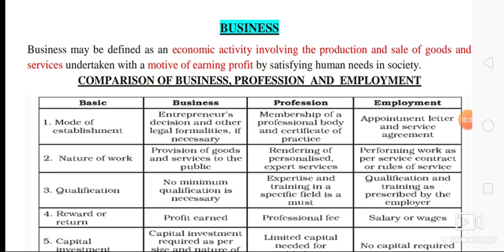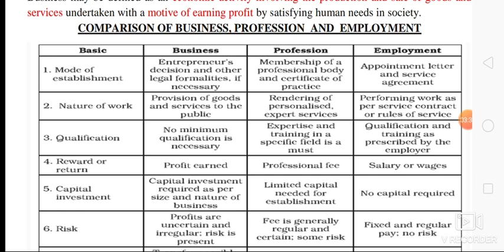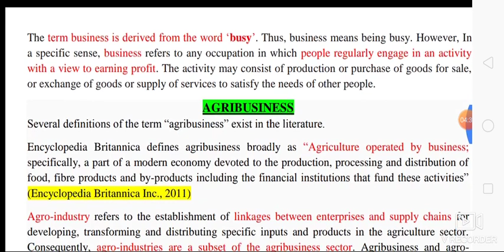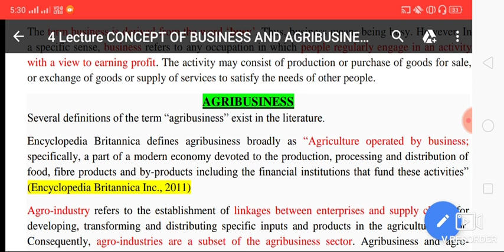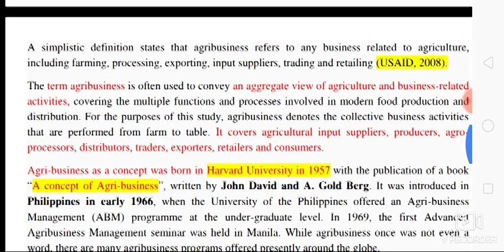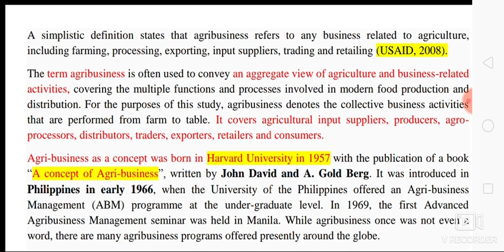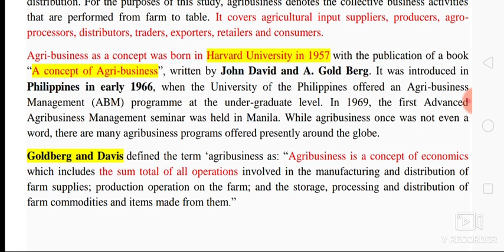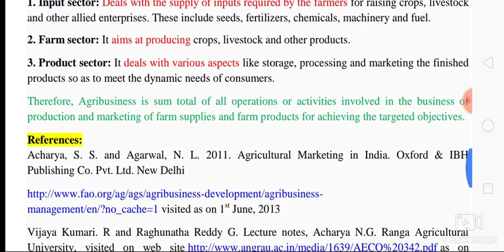LECTURE 4: CONCEPT OF BUSINESS AND AGRIBUSINESS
The term business is derived from the word „busy‟. Thus, business means being busy. However, In
a specific sense, business refers to any occupation in which people regularly engage in an activity
with a view to earning profit. The activity may consist of production or purchase of goods for sale,
or exchange of goods or supply of services to satisfy the needs of other people.

AGRIBUSINESS
Several definitions of the term “agribusiness” exist in the literature.
Encyclopedia Britannica defines agribusiness broadly as “Agriculture operated by business;
specifically, a part of a modern economy devoted to the production, processing and distribution of
food, fibre products and by-products including the financial institutions that fund these activities”
(Encyclopedia Britannica Inc., 2011)
Agro-industry refers to the establishment of linkages between enterprises and supply chains for
developing, transforming and distributing specific inputs and products in the agriculture sector.
Consequently, agro-industries are a subset of the agribusiness sector. Agribusiness and agro-
industry both involve commercialization and value addition of agricultural and post-production
enterprises, and the building of linkages among agricultural enterprises (FAO, 2007b).
The terms agribusiness and agro-industries are often associated with large-scale farming enterprises
or enterprises involved in large-scale food production, processing, distribution and quality control
of agricultural products. Smaller agriculture-related entities (farms, processors, etc.) are less often
thought of as agribusinesses or agro-industries, but strictly they should also be part of the
definition, as considered in this report.